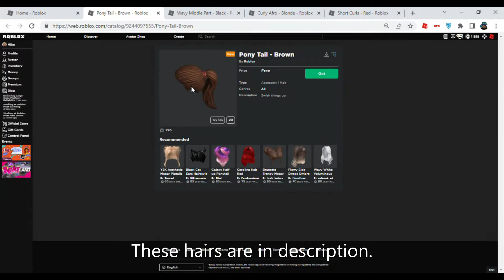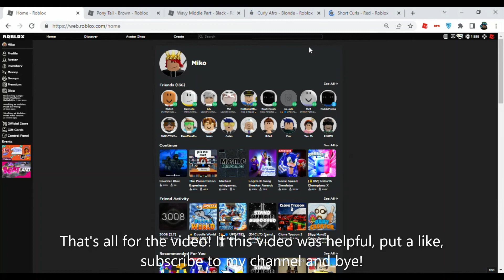4 NEW Hairs added to Roblox